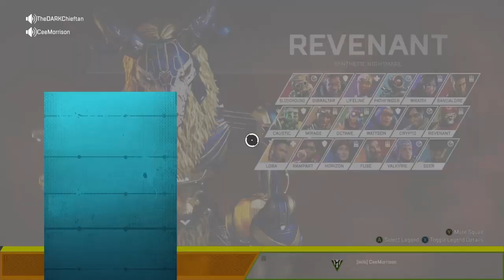Apex Legends Surprise Wins! (Stream)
G2A is surprisingly cheap. I use it to buy all my gift cards as believe it or not YOU ACTUALLY GAIN MONEY ON THE GIFT CARDS SINCE G2A IS SO CHEAP.

to help out the channel and browse an assortment of goods. Fanatical offers cheap video games and amazing bundles!.

I usually stream a few times a week at 7PM BST for a few hours. The streams are high quality and enjoyable. You can play with me and choose the games.

Interested in some amazing facts about the world, space and everything in between?

Interested in the discovering the lore about well anything?. Luckily for you my channel The Lore of Everything has you covered.

Finally do you want to part of a greater community channel? and you could have your videos shared to the world.

I would love your feedback to ensure that only quality content is created for your entertainment.

In this channel you will find full playthroughs of your favourite games with live commentary, amazing tips and tricks, funny clips, funny skits and I also keep track of certain daily challenges in games so that you don't have to play the game to see what they are (after all we're all busy right).There are well made playlists of practically everything on my channel allowing you to find any series without a strain in your muscles.